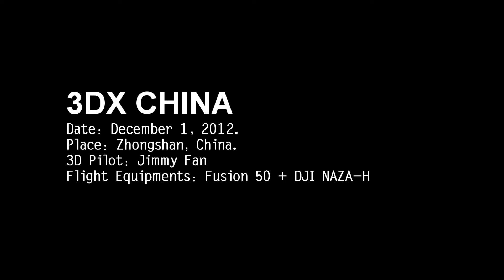DJI Naza-H 3DX China 3D Flight Part 2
The Naza-H autopilot system is a new platform designed for the helicopter model enthusiast. It inherits the Naza series' All-in-One design with an inner damping and many other built-in high performance functions (tail gyro, flybarless, and multiple flight control modes) and it also supports D-BUS. With the optional GPS module, stability is no longer a problem. From novice to aggressive 3D, the Naza H perfectly meets the needs of different flying styles. It is not just another FBL controller; it is the best choice for the discerning model helicopter pilot.